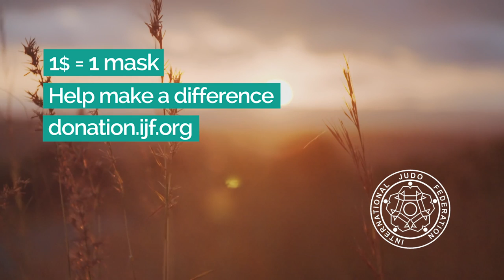Masks for Zambia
1$ = 1 Mask! Help make a difference today!